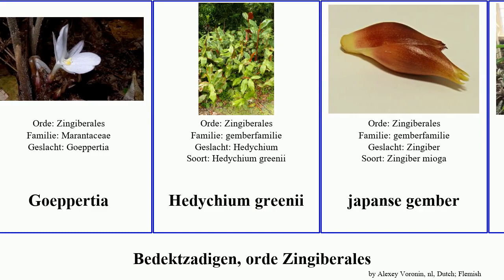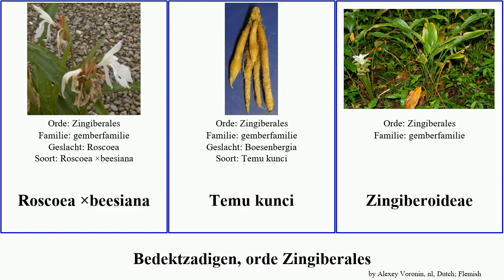Bedektzadigen, orde Zingiberales angiosperms zwarte japanse arrowroot banaan Costus kardemom Canna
bedektzadigen orde Zingiberales.
angiosperms of Order Zingiberales, language: nl.

Abaca
arrowroot
babybanaan
banaan
Banaanachtigen
Canna ×ehemannii
Canna ‘R. Wallace’
Costus tappenbeckianus
Costus scaber
Costus woodsonii
Ctenanthe oppenheimiana
Ensete lasiocarpum
gember
Goeppertia
Hedychium greenii
japanse gember
kardemom
Kentjoer
Laos
Lowiaceae
Musa ʽLady Finger’
Reizigersboom
Roscoea cautleyoides
Roscoea ×beesiana
Temu kunci
Zingiberoideae
zwarte kardemom